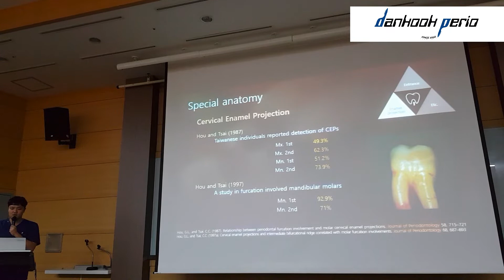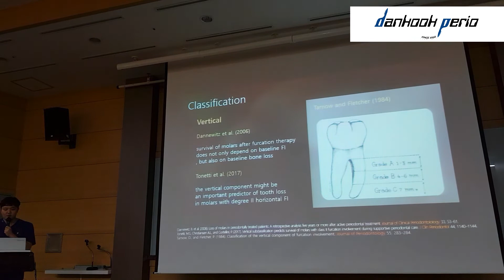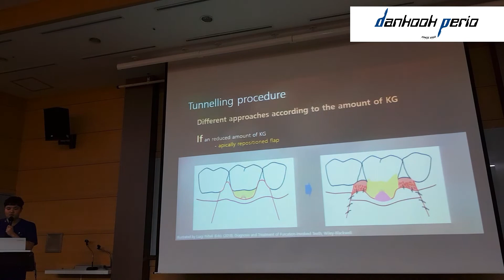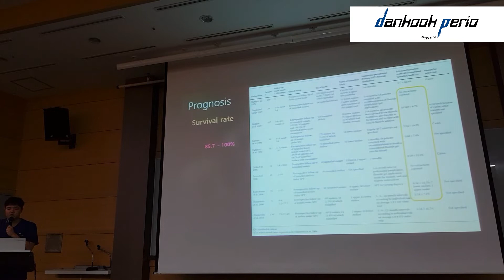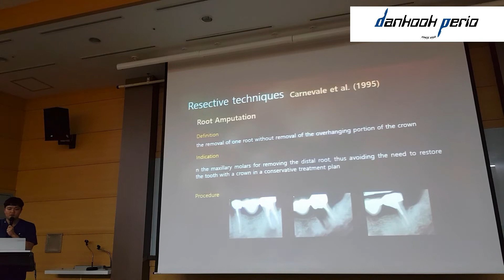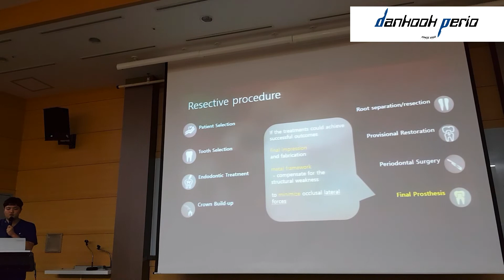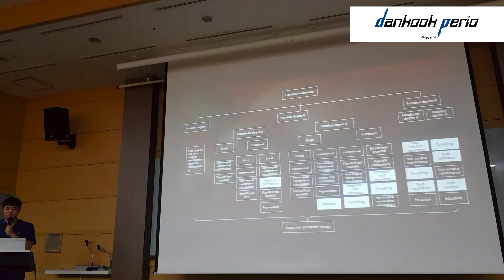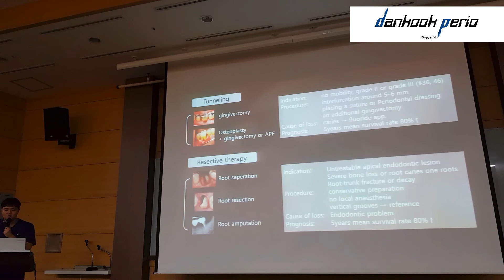MOOC by DK Perio Furcation Treatment another choice - Dr. 민한슬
[No ads. 본 영상은 광고가 붙지 않습니다.]
많은 임상가분들에게 학술적 업데이트를 드리기 위해 저희 단국대학교 치과대학 치주과학교실에서는 좋은 발표강의를 유튜브를 통해 제공하고 있습니다.
많은 도움이 되셨으면 좋겠습니다